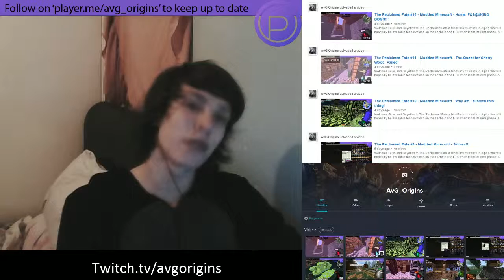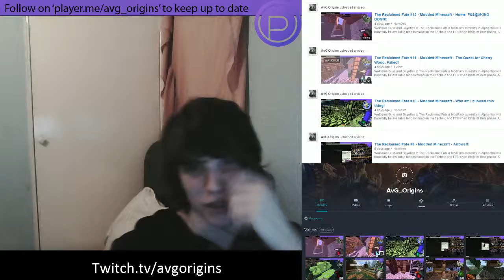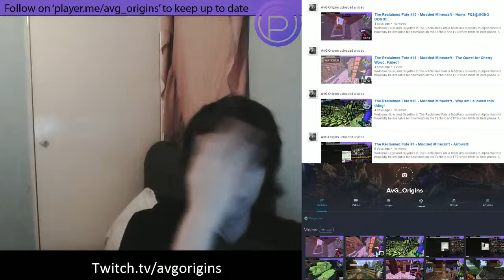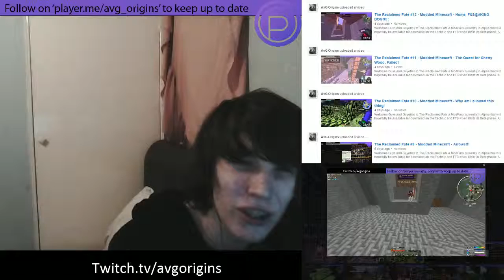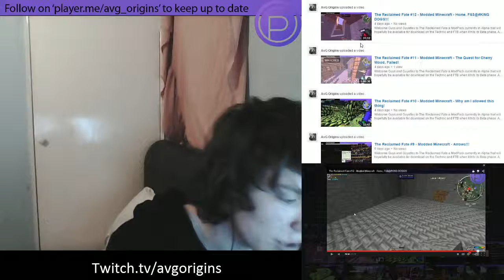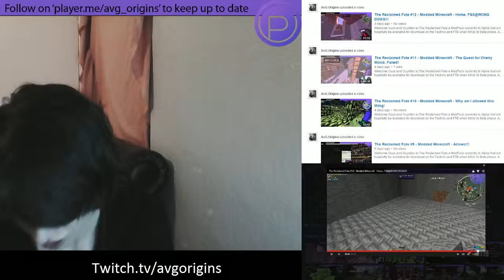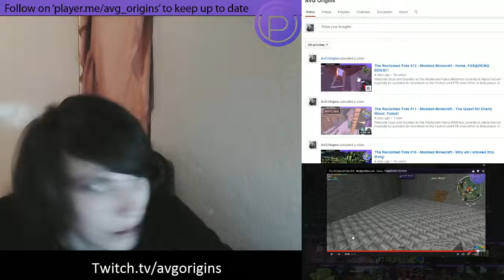AvengedVolgz - Why not do a Vlog at 2 in the morning XD